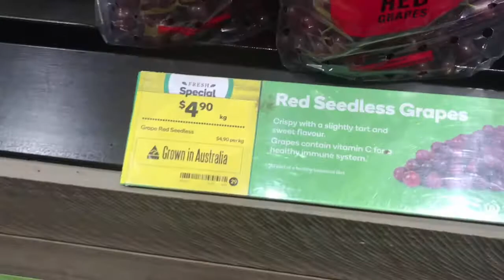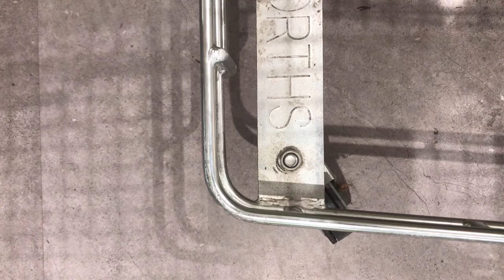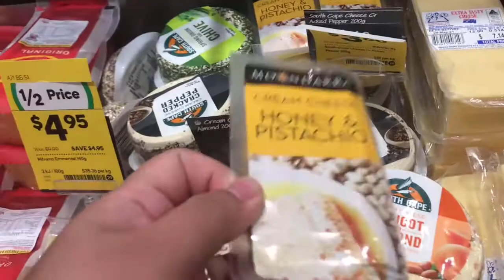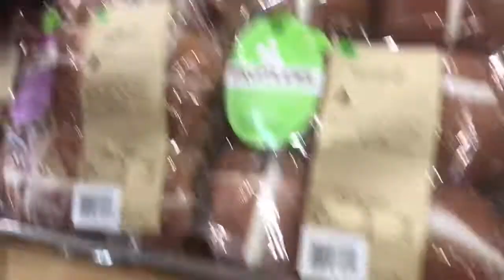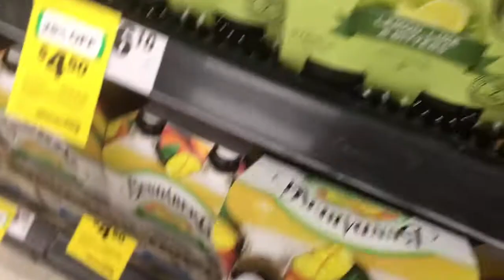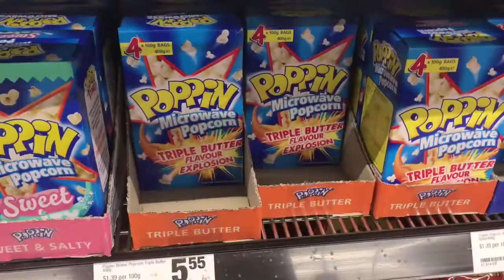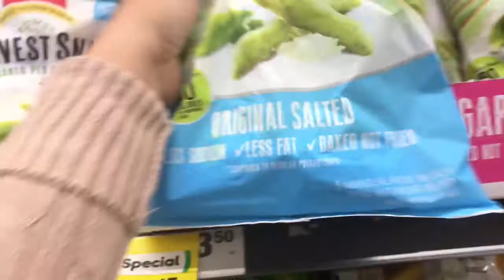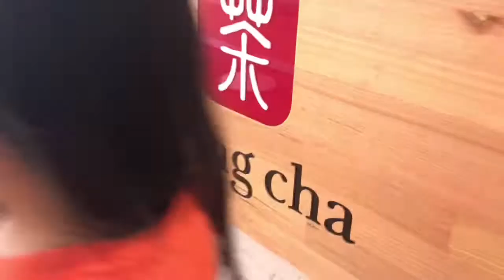WOOLWORTHS WEEKLY FAMILY FOOD SHOPPING ON A BUDGET + GROCERY HAUL | Mary’s Life in Australia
Weekly Family Food Shopping on a budget of AUD$200.00 at Woolworths.
Once a week we do a big food shopping on a budget of $200 for four.
Mainly we usually buy breakfast, snacks, lunch, baby’s nappies and wipes and sometimes dinner but it depends if I order our meal plan at HELLO FRESH AUSTRALIA  that week.
Because we are good for a week for dinner for Hello Fresh Australia meal plan.

Where I buy our weekly meal?